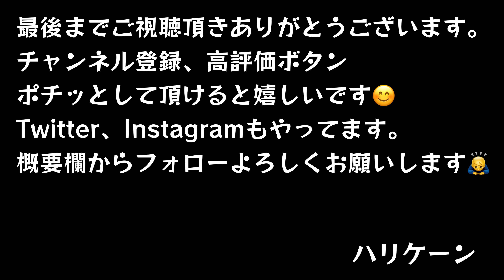【緊急速報】【注意喚起】SOTO新作CB缶『CB TOUGH』今はまだ『ST-350 TriTrail』以外で使わないで下さい！【キャンプ道具】【アウトドア】#669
先日ご紹介したソト(SOTO) の2024年最新プロダクト、寒冷地でも使用可能なCB缶『CB TOUGH』について緊急でお知らせです！

※ 2024年4月18日段階での情報になりますので最新情報はSOTOさんのホームページ等で確認下さい。

SOTOさんの発表

・ソト(SOTO) 日本製 シングルバーナー マイクロレギュレーター搭載(高火力 風に強い) CB缶 軽量 コンパクト 収納ポーチ付 ハイパワー カセットボンベ ソロ デュオ キャンプ トレッキング 登山 レギュレーターストーブ TriTrail(トライトレイル)・CB TOUGH 125セット ST-350TB

・高火力 風に強い) CB缶 軽量 コンパクト 収納ポーチ付 ソロ デュオ キャンプ トレッキング 登山 レギュレーターストーブ TriTrail(トライトレイル) ST-350

・ソト(SOTO) 日本製 CB缶 ST-350専用 ハイパワー カセットボンベ アウトドア CB TOUGH

【関連動画】

【遂に発売】SOTO 最新モデル『ST-350 TriTrail(トライトレイル)』と新作CB缶『CB TOUGH』徹底レビューしたら性能エグすぎ！ST-340やウインドマスターと耐風実験も #663

【新作ギア全部欲しい】『OUTDOOR DAY JAPAN』新作ギアやイベント限定ギアが激熱。SOTO超軽量バーナー ST-350や新作テーブル&トーチも激アツ【キャンプ道具】【アウトドア】#654